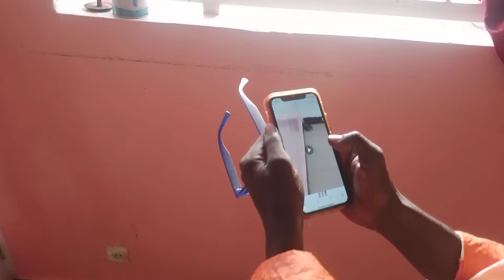mory serpent intervention a loka rekade le serpent da la krwar 778995197